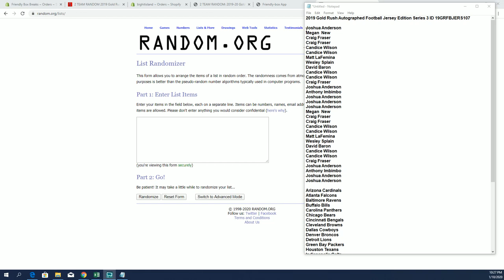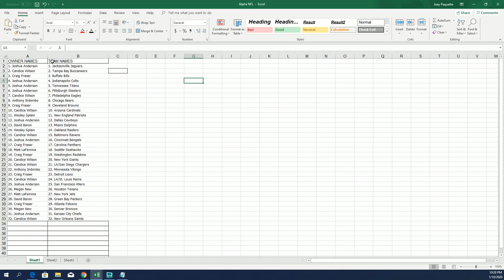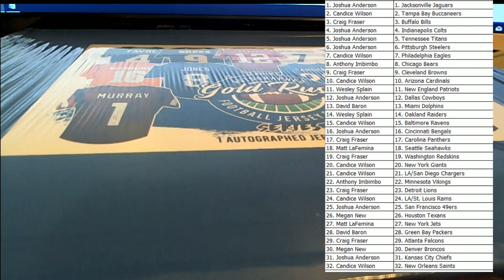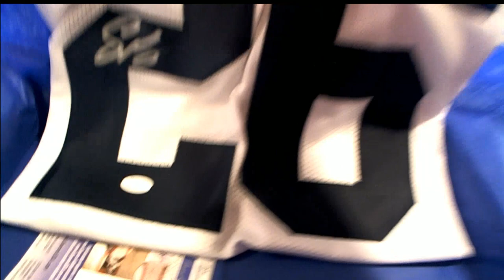2019 Gold Rush Autographed Football Jersey Edition Series 3 ID 19GRFBJERS107